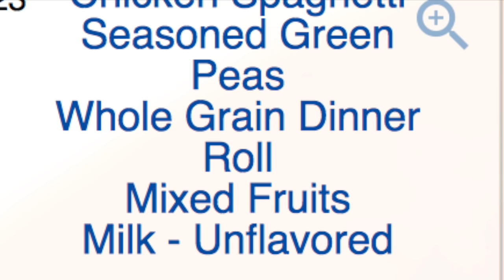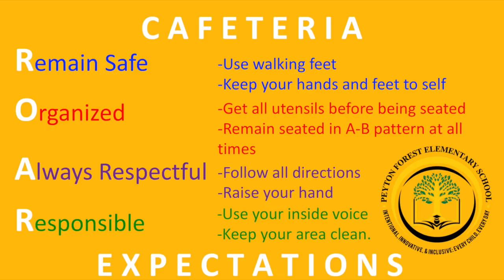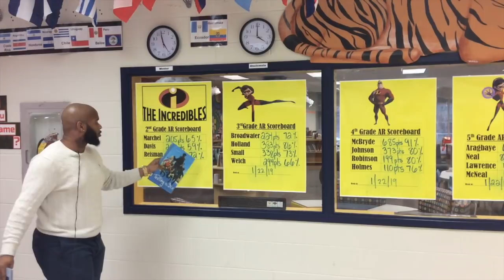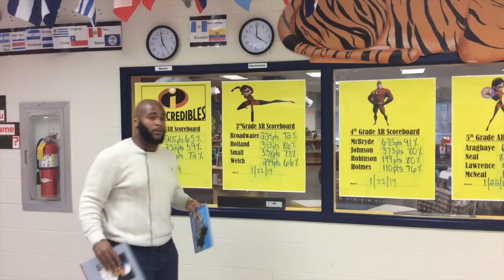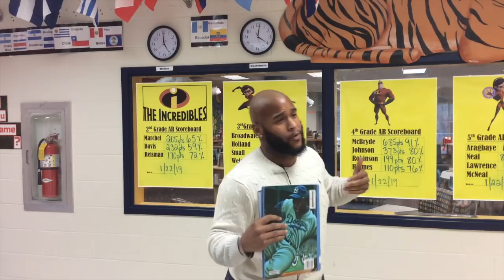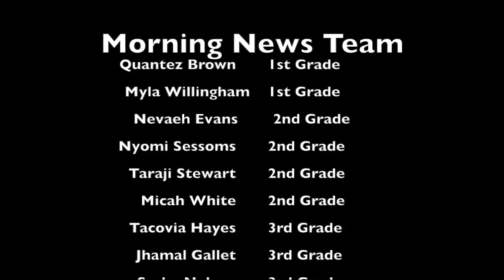Morning News Jan 23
WPFES Morning News-Jan23